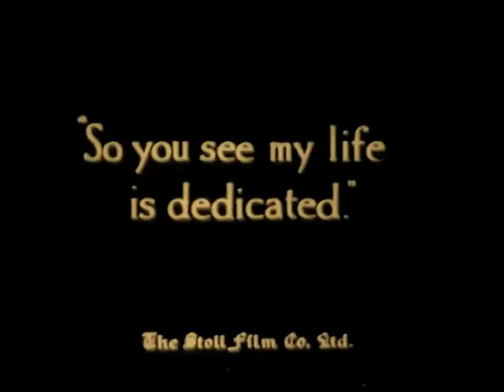Comradeship 1919 - Lily Elsie, Gerald Ames, Guy Newall, Peggy Carlisle (Maurice Elvey) ⚡UPGRADE⚡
A pacifist enlists and is blinded while his friend weds a shopgirl who was seduced by a German spy.

LILY ELSIE: The most photographed woman of the Edwardian era.
Comradeship 1919 is her only movie.

Also Known: Comrades in Arms 1919

silentfilms.postcard.page

★ ★ ★ IMPORTANT★★ ★

редкие фильмы
희귀 한 영화
أفلام نادرة
レア映画

字幕：英語、スペイン語、ポルトガル語